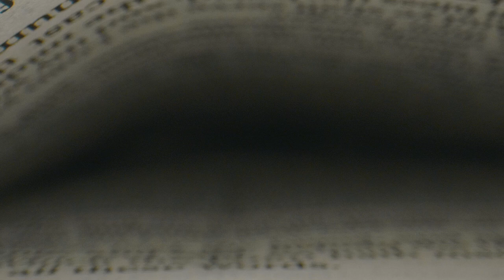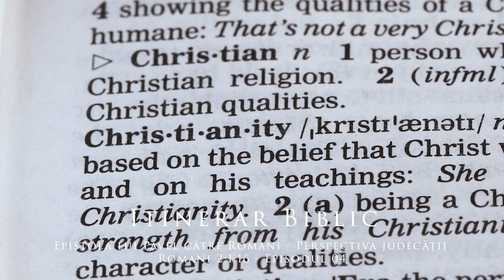Epistola lui Pavel către Romani - Perspectiva judecății - Romani 2:1-16 - Episodul 04